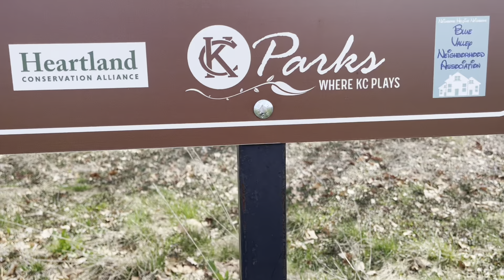Going out with the kids they were so happy(ဟးလိၣ်ကွဲစၢၤဖိသၣ်)Tried to keep them away from 📱 📺